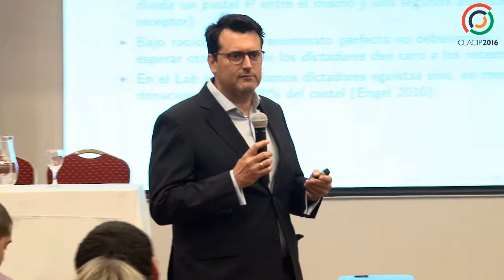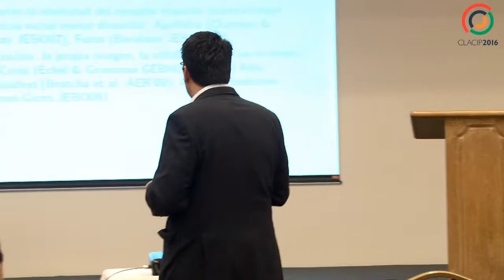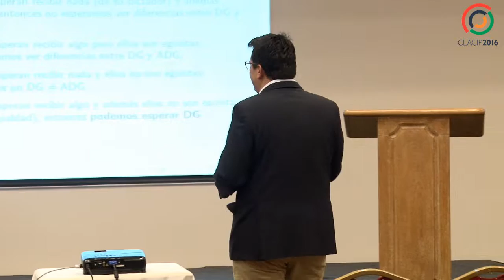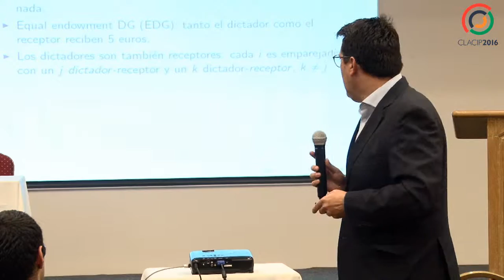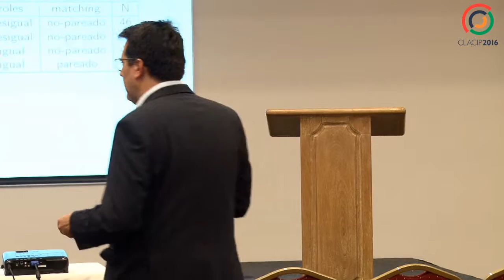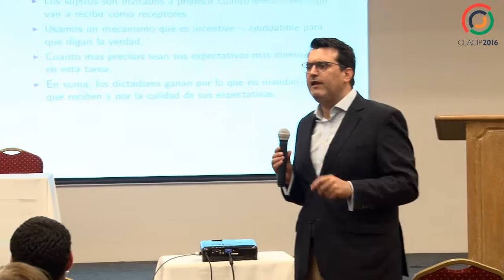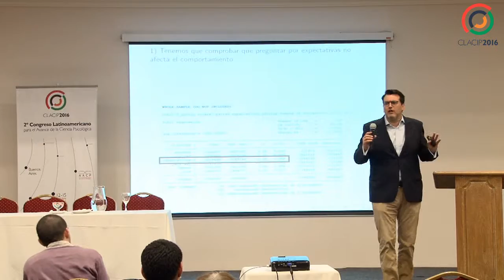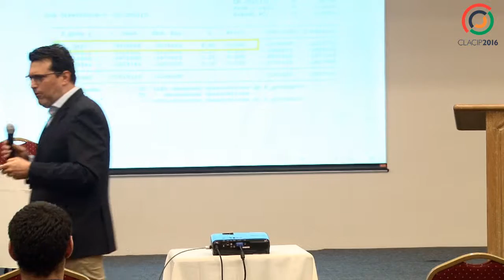Ilusiones que incrementan la generosidad - Pablo Brañas Garza